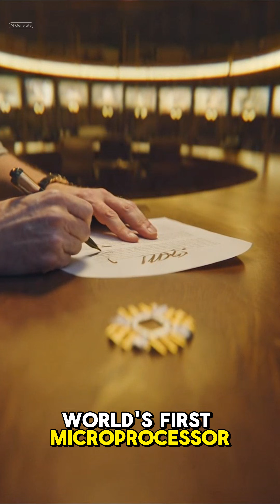1968: The Birth of Intel & The Digital Age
Go back to 1968, Mountain View, California, where Robert Noyce and Gordon Moore founded Intel with just eight employees and $2 million. This short details the revolutionary creation of semiconductor technology and the race to miniaturize computing. Witness the launch of the Intel 4004 microprocessor—the world's first commercial CPU—a breakthrough that redefined computers and launched the digital age. Discover how vision, precision, and the x86 architecture turned a tiny startup into a global technological powerhouse powering everything from PCs to AI.